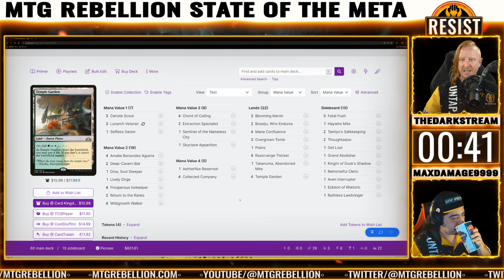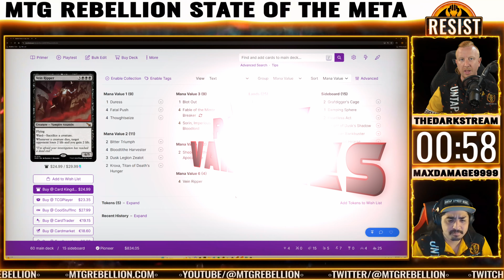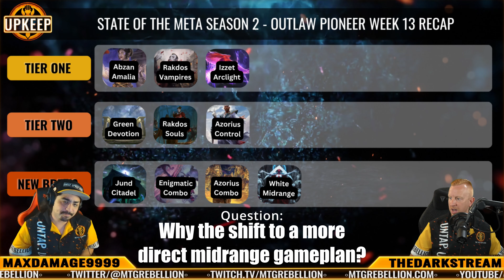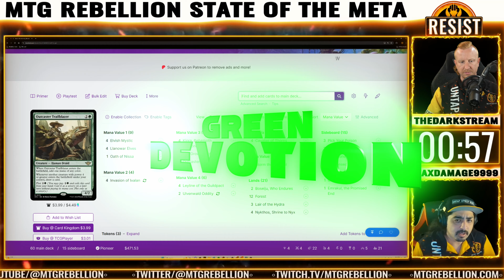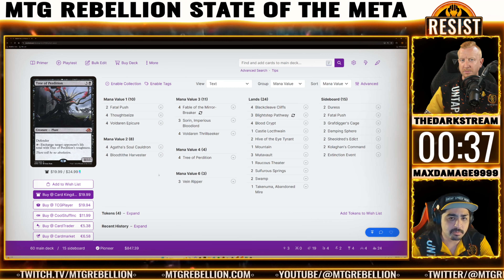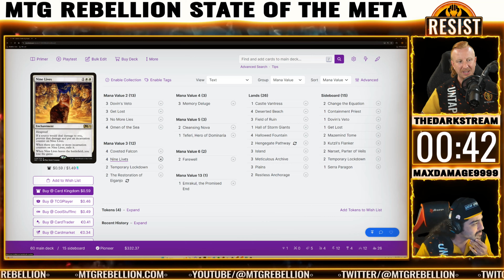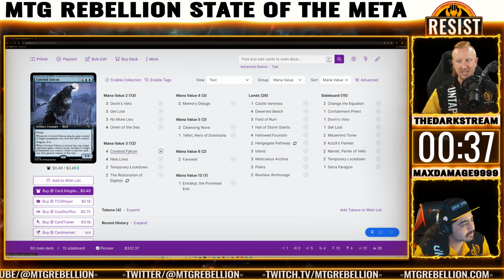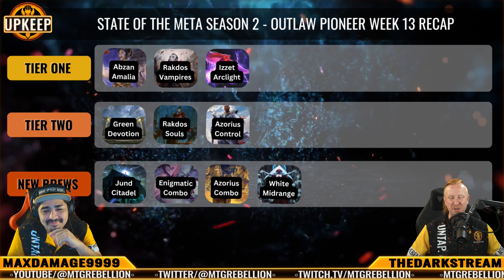MTG Pioneer TIER LIST for WEEK 13 Thunder Junction | State of the Meta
We're here to cover the Pioneer meta for OTJ week 13. What became of Abzan Amalia after a fall two weeks ago? What new cards from Bloomburrow will have an influence on release in Pioneer? Let @TheMaxDamage9999 & @TheDarkStream walk you through this format.

Catch  @TheDarkStream  &  @TheMaxDamage9999  on Twitch!
🕘Guide:
00:00 - Intro
00:20 - Tier List Reveal
01:32 - Abzan Amalia
03:39 - Rakdos Vampires
05:37 - Izzet Phoenix
07:48 - Green Devotion
10:35 - Rakdos Souls
12:55 - Azorius Control
15:25 - Brewer's Corner
21:10 - Predictions
➥Decks - Tier 1
🔍MORE GREAT RESOURCES FOR MTG GRINDERS🔎
Are you a small MTG content creator looking for a tribe of competitive minded players to collaborate and learn with?
UNTAP. UPKEEP. RESIST!